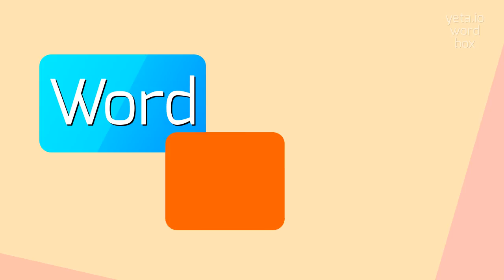How to say "unbelieavably"! (High Quality Voices)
Watch in this video how to say and pronounce "unbelieavably"!